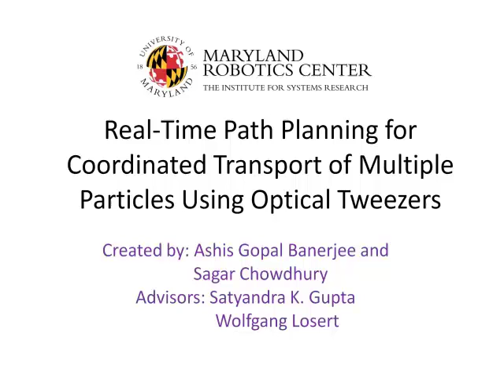Real-Time Path Planning for Coordinated Transport of Multiple Particles Using Optical Tweezers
Using the property of strongly focused light beams to exert optical gradient and scattering forces on objects, optical tweezers have been developed to successfully trap, orient, stretch, and move micro and nano scale particles of many different sizes and shapes. They can be viewed as miniature robots made out of light. Particles are simply released from optical traps by switching off the laser beams. These characteristics make optical tweezers a very promising technology for biological applications in the infra-red wavelength regime. Our real time path planning routine enables automatic transport of multiple particles using optical tweezers to move them in coordination by avoiding collisions among themselves and with randomly moving obstacles.

The Maryland Robotics Center is an interdisciplinary research center housed in the Institute for Systems Research (link is external) within the A. James Clark School of Engineering (link is external). The mission of the center is to advance robotic systems, underlying component technologies, and applications of robotics through research and educational programs that are interdisciplinary in nature and based on a systems approach.